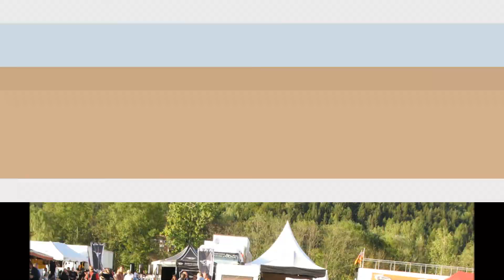RealMen - Rolling Stones Blues (HBB)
2015.március 27-i próba.